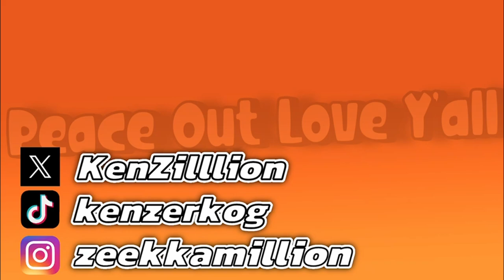Battling Cell And Buu PERFECTLY!!